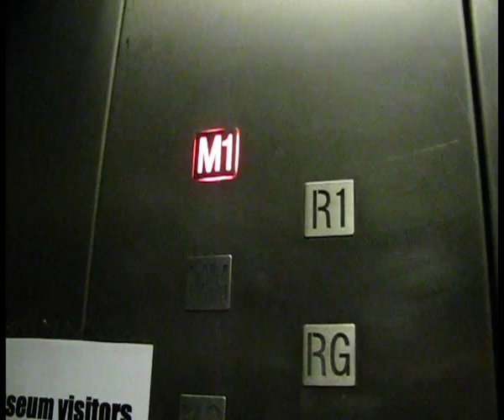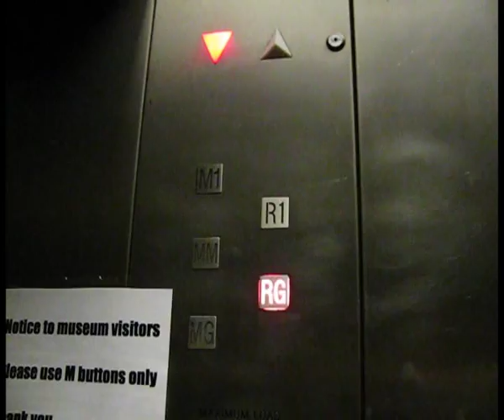Lift at museum in dover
This lift goes to...
ground floor (museum side)
upper ground (rear side)
mezzanine (museum side)
first floor (both  sides)

On the first floor the lift gets confused and counts it as 2 floors because it opens both sides.
I was not able to show this in the video as the rear side was locked off.

This is a 1980s lift and sadly it is about to be replaced. the other one in the building next door has already been replaced.

Motor - original (hydraulic)
Buttons - original
Logic - original
Interior - original